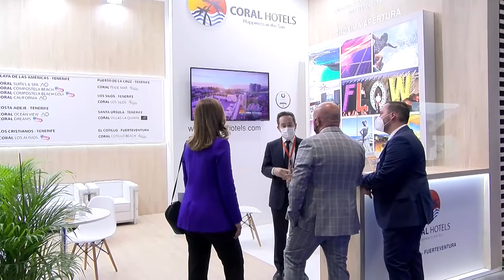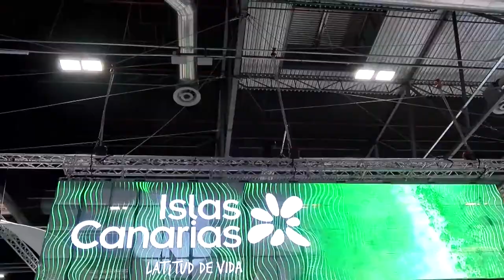Balance de FITUR 2021 - Puerto de la Cruz